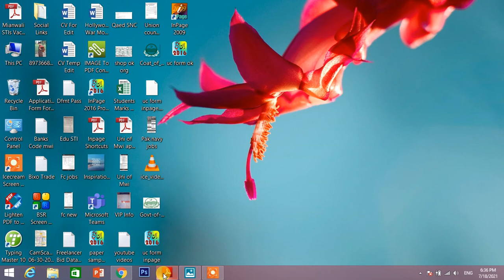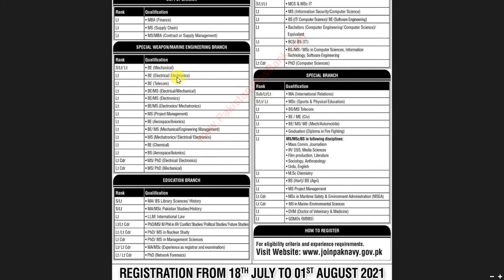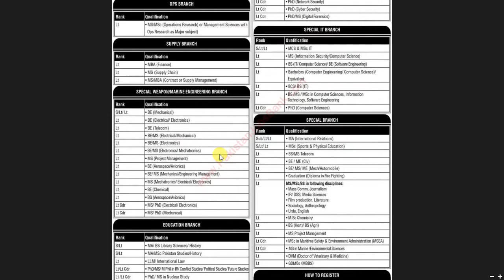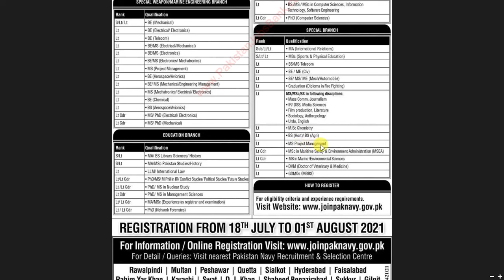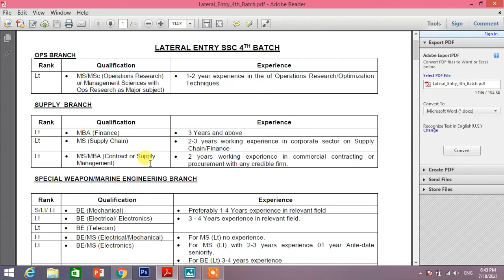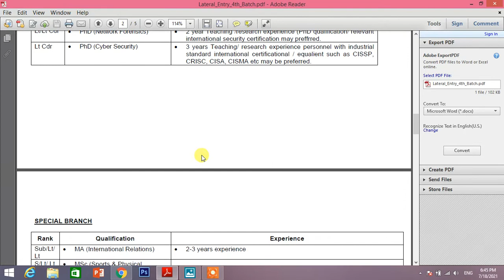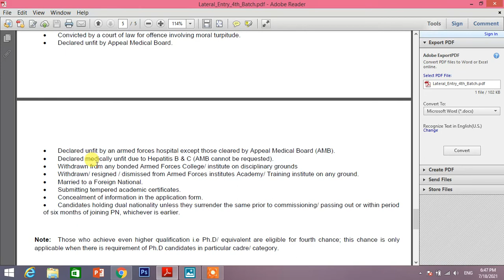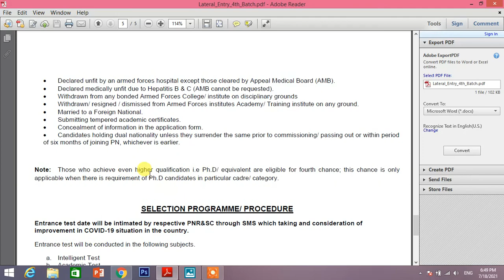Pakistan Navy Short service commission jobs 2021 | join pak navy through short service commission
Friends, in this video i am going to tell you about Pakistan Navy Commission jobs 2021.

@________________ Follow Me____________________@